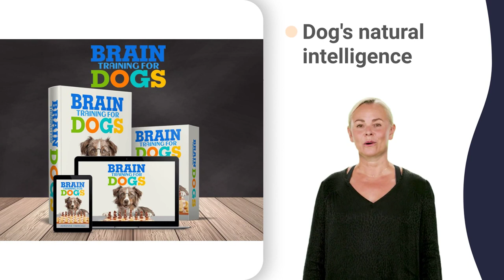puppy star movie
birmingham obedience club agility trial
birmingham obedience club cary il
birmingham obedience club dayton ohio
birmingham obedience club escondido ca
birmingham obedience club fargo nd
birmingham obedience club glenmont ny
birmingham obedience club kittery me
birmingham obedience club lakeland fl
birmingham obedience club milan il
birmingham obedience club near me
birmingham obedience club of daytona
birmingham obedience club pasadena ca
birmingham obedience club san diego
decatur alabama kennel club 2023
decatur alabama kennel club breeders
decatur alabama kennel club classes
decatur alabama kennel club entries
decatur alabama kennel club facebook
decatur alabama kennel club hours
decatur alabama kennel club inc
decatur alabama kennel club jobs
decatur alabama kennel club kennels
decatur alabama kennel club lax
decatur alabama kennel club marketplace
decatur alabama kennel club poker
decatur alabama kennel club quiz
decatur alabama kennel club results
decatur alabama kennel club usa
decatur alabama kennel club website
decautur alabama kennel club 01
decautur alabama kennel club 1980s
decautur alabama kennel club 360
decautur alabama kennel club 4k
decautur alabama kennel club 60s
decautur alabama kennel club 70s
decautur alabama kennel club 80s
decautur alabama kennel club 90s
decautur alabama kennel club xl
decautur alabama kennel club youtube
decautur alabama kennel club zombie
decatur alabama kennel near me
decautur alabama kennel 6th grade
decautur alabama kennel 7th grade
decautur alabama kennel 8th grade
shetland sheepdog club 60 minutes
southeast alabama kennel club 1980s
southeast alabama kennel club 2023
southeast alabama kennel club 4k
southeast alabama kennel club 5k
southeast alabama kennel club 80s
southeast alabama kennel club 90s
southeast alabama kennel club breeders
southeast alabama kennel club classes
southeast alabama kennel club entries
southeast alabama kennel club facebook
southeast alabama kennel club hours
southeast alabama kennel club inc
southeast alabama kennel club jobs
southeast alabama kennel club kennels
southeast alabama kennel club lax
southeast alabama kennel club poker
southeast alabama kennel club quiz
southeast alabama kennel club results
southeast alabama kennel club usa
southeast alabama kennel club website
southeast alabama kennel club xl
southeast alabama kennel club youtube
southeast alabama kennel near me
huntsville obedience training club 09
huntsville obedience training club 101
huntsville obedience training club 8u
huntsville obedience training club free
huntsville obedience training club good
huntsville obedience training club uk
huntsville obedience training club xl
huntsville obedience training club yoga
huntsville obedience training club zion
huntsville obedience training a puppy
huntsville obedience training for dogs
huntsville obedience training near me
huntsville obedience training san diego
huntsville obedience training xl bully
huntsville kennel association
huntsville kennel instructions
huntsville kennel jobs near me
mobile kennel club 0-6 months
mobile kennel club grenada ms
mobile kennel club of philadelphia
mobile kennel club zombie nation
montgomery alabama dog obedience 08
montgomery alabama dog obedience 101
montgomery alabama dog obedience 2023
montgomery alabama dog obedience 5k
montgomery alabama dog obedience 8u
montgomery alabama dog obedience 9u
montgomery alabama dog obedience group
montgomery alabama dog obedience jumps
montgomery alabama dog obedience kennel
montgomery alabama dog obedience online
montgomery alabama dog obedience utah
montgomery alabama dog obedience videos
montgomery alabama dog obedience xc
montgomery alabama dog obedience ymca
montgomery alabama dog obedience zoom
dog behavior management 0-3 months
dog behavior management 1st grade
dog behavior management 5th grade
dog behavior management high school
dog behavior management middle school
puppy behavior management 0-3 months
puppy behavior management 1st grade
puppy behavior management 5th grade
puppy behavior management high school
puppy behavior management lesson 1
puppy behavior management middle school
puppy behavior management zak george
puppy socialization activities
puppy socialization for service dogs
puppy socialization minneapolis
midland michigan kennel club of maine
albany obedience club glenmont ny
rochester kennel club dog show
rochester kennel club dog show 2023
central new york kennel cough
port chester obedience training center
casco bay dog training denver
casco bay dog training equipment
casco bay dog training houston
casco bay dog training indianapolis
casco bay dog training orlando
casco bay dog training prices
casco bay dog training reviews
casco bay dog training school
casco bay dog training videos
casco bay dog training youtube
casco bay dog kennel buildings
vacationland dog club and spa
vacationland dog club dayton ohio
vacationland dog club eatontown nj